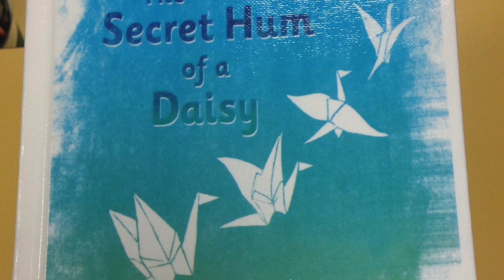Book talk for The Secret Hum of a Daisy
2017 Rebecca Caudill Book Award Book